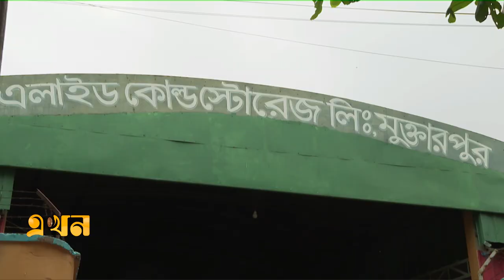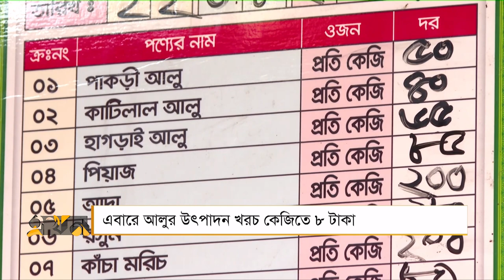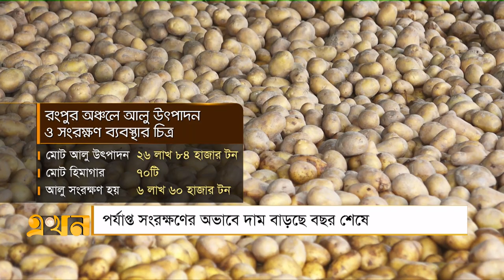এখন সকাল | ২৫ আগস্ট ২০২৩ | Ekhon Sokal | News Bulletin | Ekhon TV Bulletin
Our Office Address:
EKHON TV
City Park Lane
19 Hatkhola Road, Wari
Dhaka-1203
Bangladesh